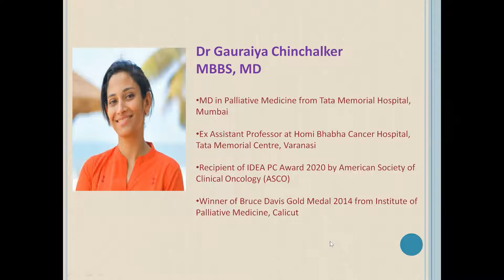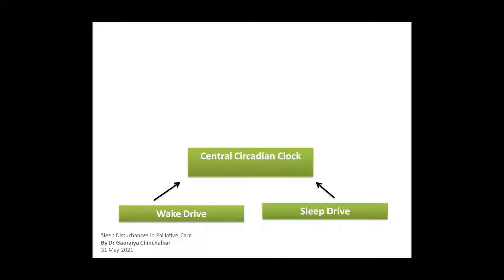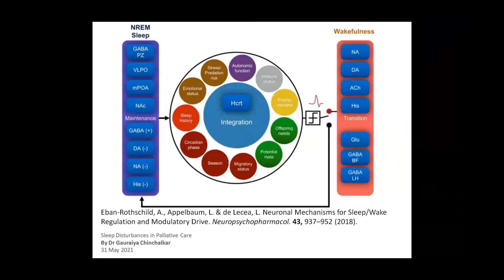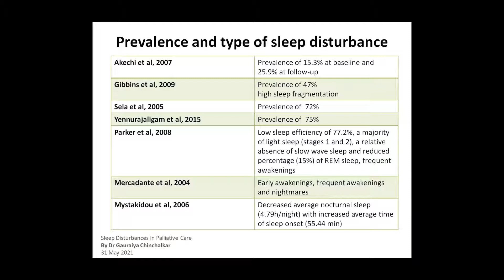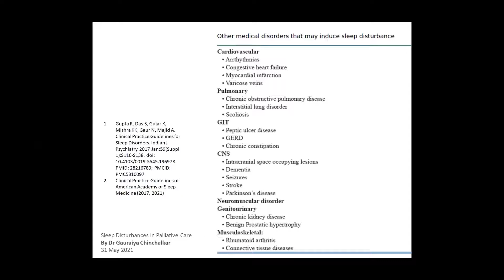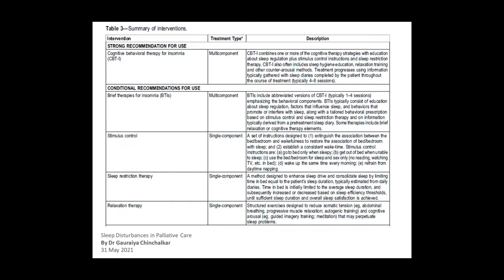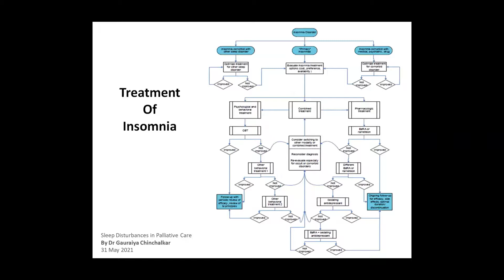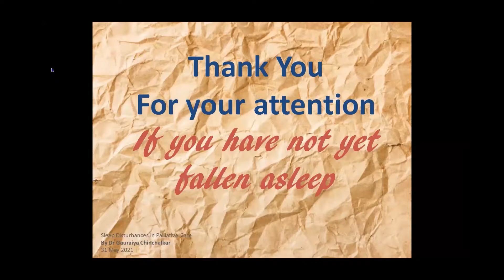IAPC Academy Lecture by Dr Gauraiya Chinchalker on Sleep& Sleep Disorders in Palliative Care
IAPC Academy Lecture by Dr Gauraiya Chinchalaker on Sleep Disorders in Palliative Care